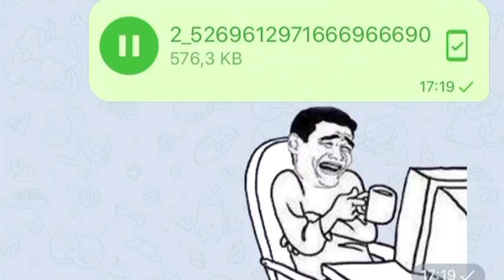😁😁RUSCHANI YOMON YORDI OXIRGACHA KO'RING 😁😁😁